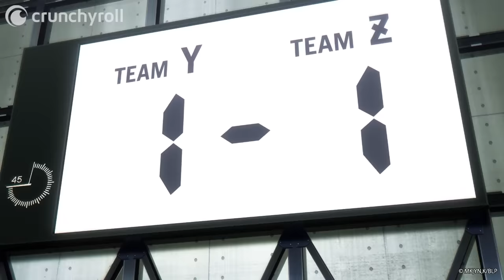Crushing Dreams Feels So Good | BLUELOCK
Ep 5: Isagi starts his villain arc!